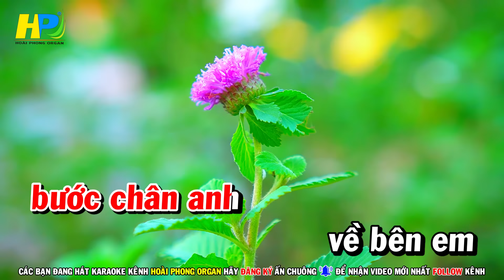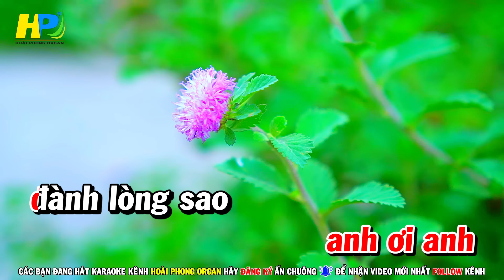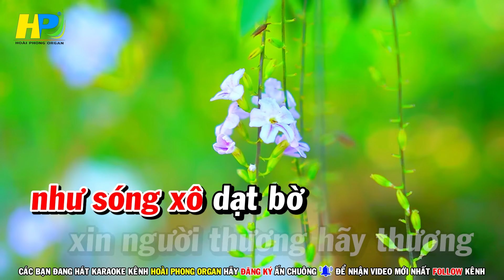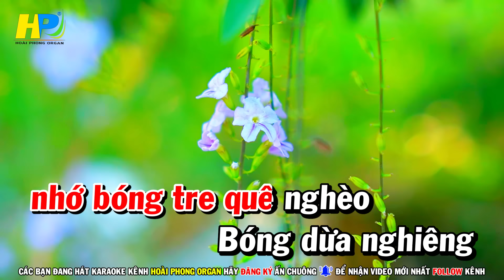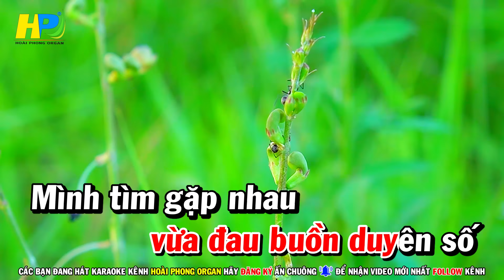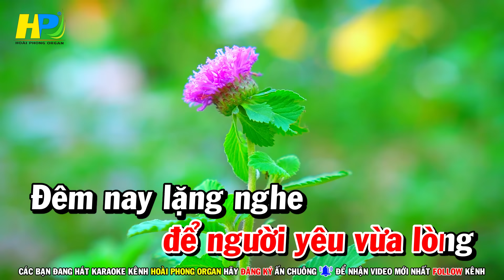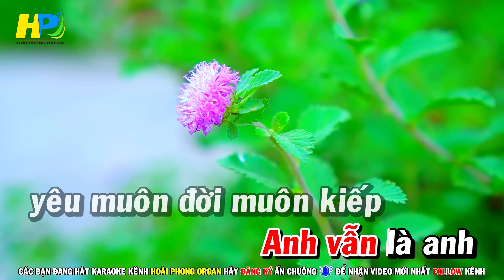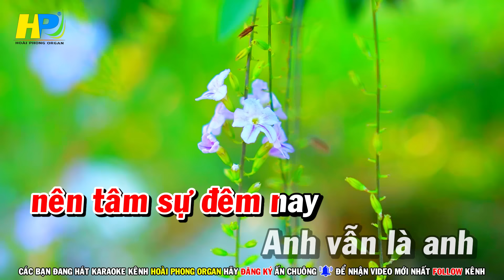Karaoke Liên Khúc Trữ Tình Nhạc Sống Dễ Hát - Xin Trả Cho Em | Hoài Phong Organ